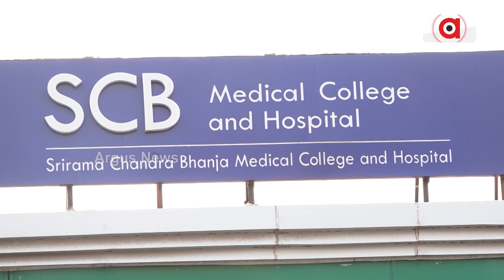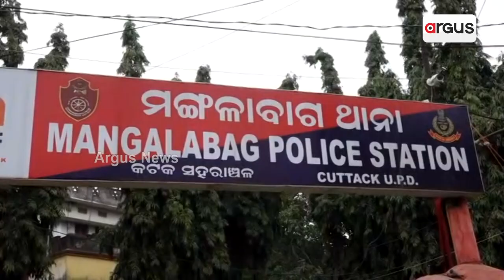ଦଲାଲଙ୍କ କବଜାରେ ଏସିସିବି ମେଡିକାଲ୍ || SCB Medical || Cuttack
ଏସସିବି ବଡ଼ ମେଡିକାଲରୁ ଘରୋଇ ମେଡିକାଲକୁ ରୋଗୀଙ୍କୁ ସ୍ଥାନାନ୍ତର ଅଭିଯୋଗ । ନନ ଟ୍ରମା ସମ୍ମୁଖରେ ଛିଡ଼ା ହୋଇ ରୋଗୀଙ୍କୁ ଏସିସିବିରୁ ଘରୋଇ ହସ୍ପିଟାଲ ନେବାକୁ ଉଦ୍ୟମ କରୁଥିବା ଦଲାଲ ଗ୍ୟାଙ୍ଗ ଧରାପଡ଼ିବା ପରେ ଚକ୍ରାନ୍ତର ପର୍ଦ୍ଦାଫାସ ହୋଇଛି ।